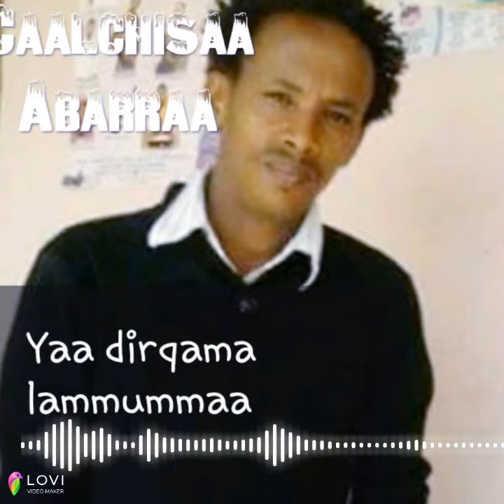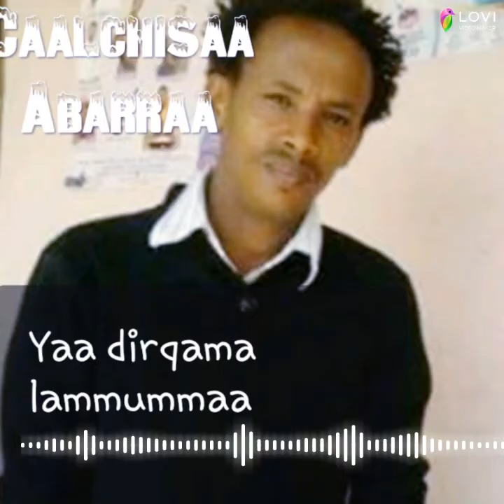Caalchisaa Abarraa geerarsa yaadirqama lammummaa.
Geerarsa Caalchisaa Abarraa***yaa dirqama lammummaa***bara master pilaanii caamsaa 14-2014.